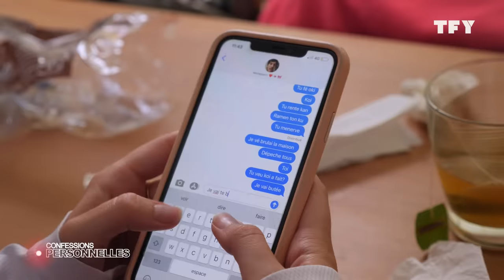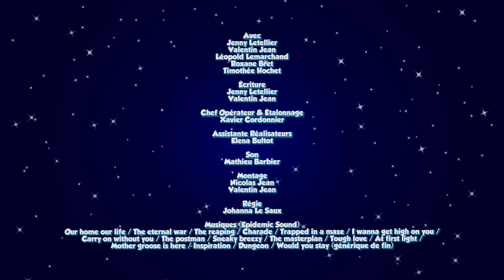Confessions Personnelles - Le Monde à L'Envers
👻 SNAPCHAT JEN : groscroutard
👻 SNAPCHAT VAL : valentin_jean

Avec
Jenny Letellier
Valentin Jean
Léopold Lemarchand
Roxane Bret
Timothée Hochet

Écriture
Jenny Letellier
Valentin Jean

Chef Opérateur & Étalonnage
Xavier Cordonnier

Assistante Réalisateurs
Elena Bultot

Son
Mathieu Barbier

Montage
Nicolas Jean
Valentin Jean

Régie
Johanna Le Saux

Our home our life / The eternal war / The reaping / Charade / Trapped in a maze / I wanna get high on you /
Carry on without you / The postman / Sneaky breezy / The masterplan / Tough love / At first light /
Mother groose is here / Inspiration / Dungeon / Would you stay (générique de fin)

On est 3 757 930. Merci !